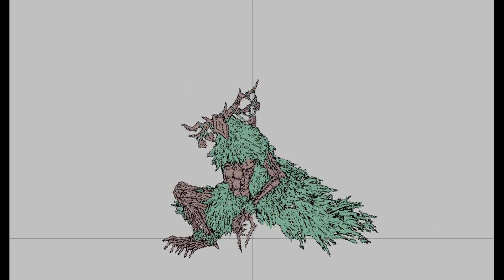2D skeletal animation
Assets for The Corpse Crusade